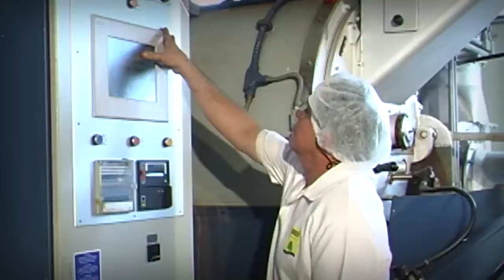A RECEITA DA FELICIDADE É PREPARAR O FUTURO - EMPREGO E RENDA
O PTB acredita que a melhor receita para o Brasil requer coragem, equilíbrio e preparo.

É hora de todos levarmos isso em conta, enquanto é tempo.